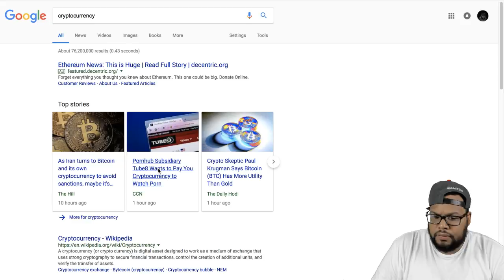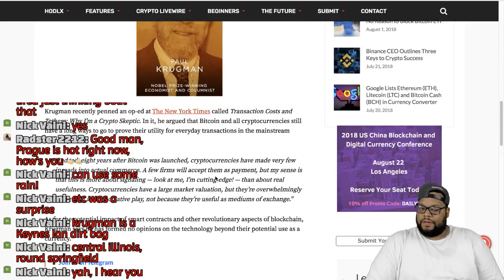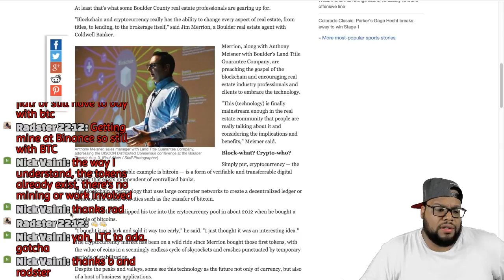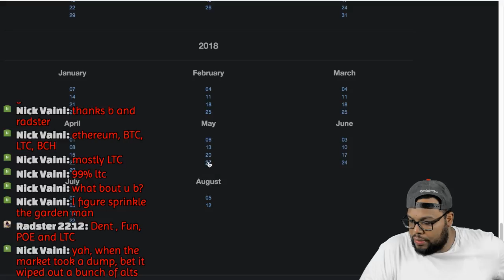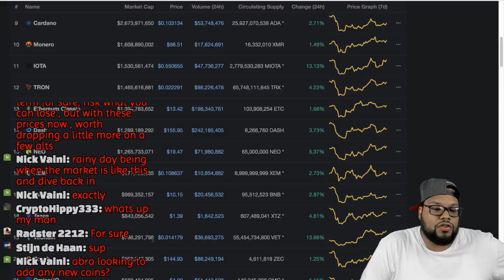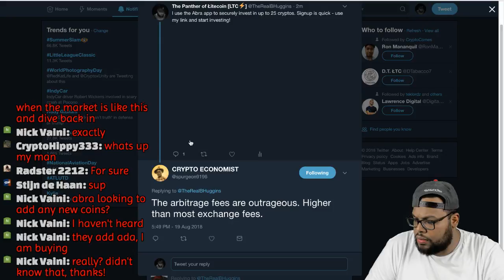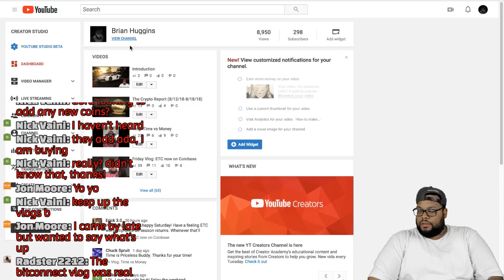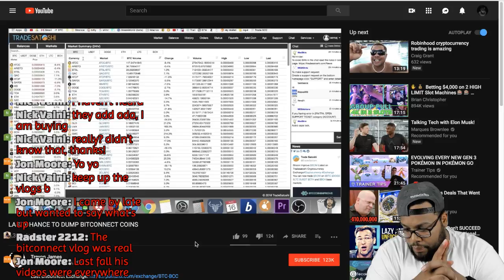Sunday Vlog Stream